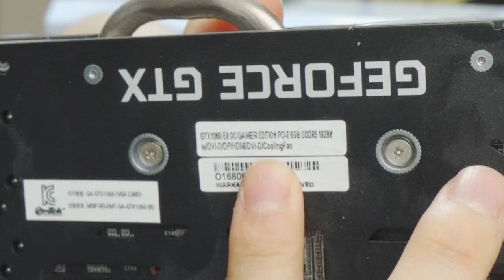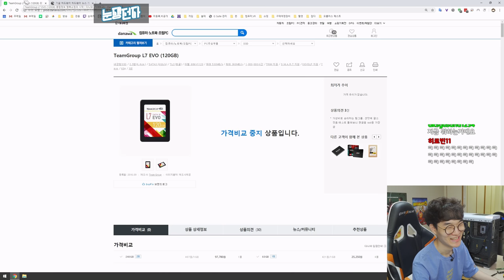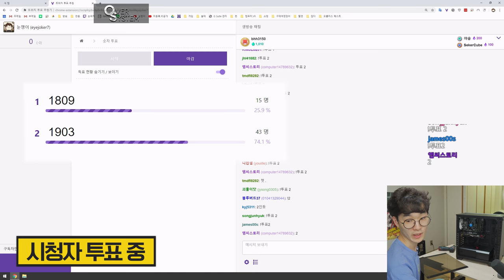양심없는 외국인이 썼던 컴퓨터. 눈쟁이가 강화해서 드립니다.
제품명 : 꽈뚜룹컴퓨터
가격 : 약 100만원?
출시일 : 19년 6월

요약
1. 가져
2. 가세
3. 요